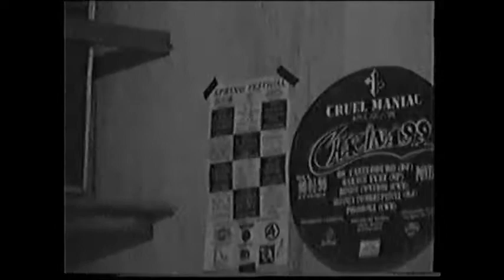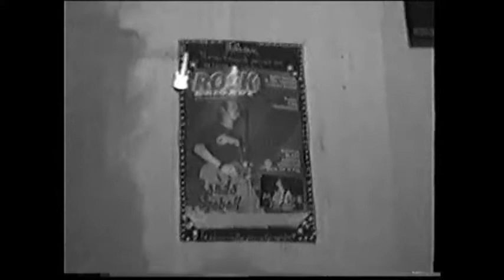Pogoboll - Ensaio 1998/99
Rock dos anos 90 de Curitiba. Imagens brutas de um ensaio. Pelas imagens do video imagino que seja logo antes ou logo depois da Chacina 1999 (dá pra ver o cartaz na parede). Obrigado Fer, por guardar e digilitalizar esse video. Relíquia!!

My original band from the 90's (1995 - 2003). Rare raw footage in our garage studio.
Great Times!